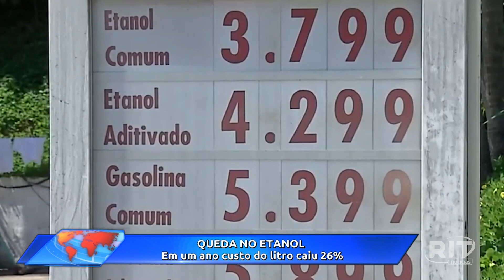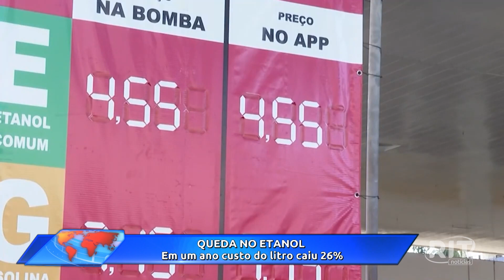Acontece Agora | Edição 10h (06/out/2022)